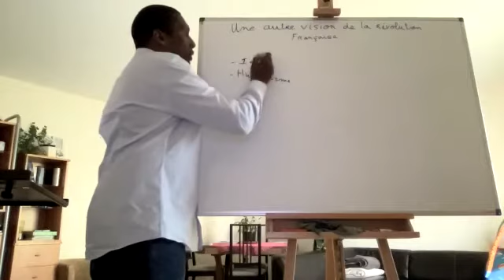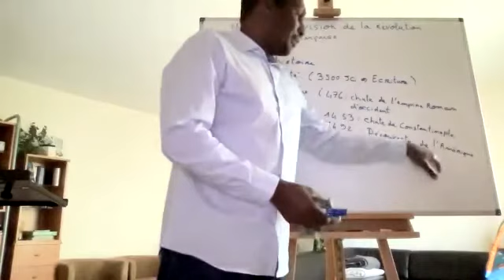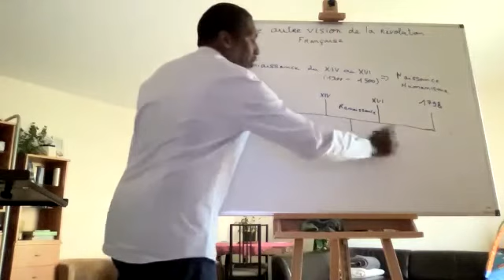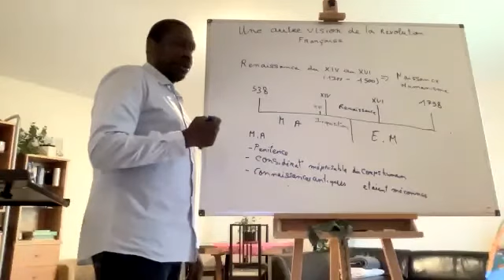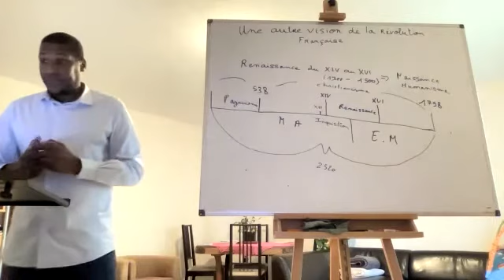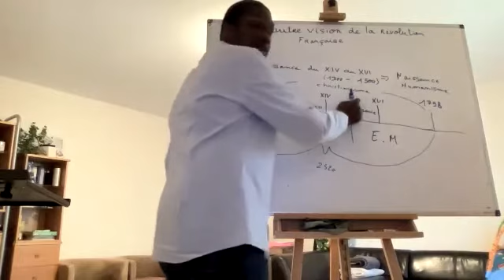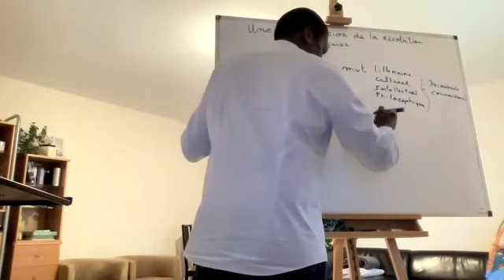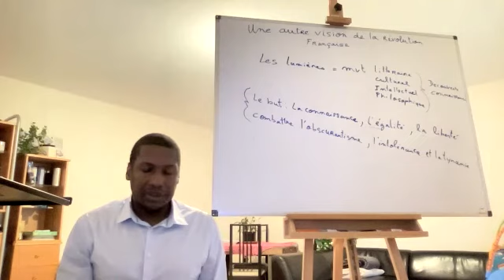Sabbat -06-11-2021-JM-LA REVOVOLUTION FRANCAISE-P2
Durant ces deux présentations, nous avons abordé le concept de l’Humanisme : quand et comment il a pris naissance dans l'histoire et comment il a conduit des hommes à comprendre et à réclamer des principes fondamentaux, tels que la liberté et l’égalité qui sont des droits inaliénables. Mais il a également conduit ces hommes à s’opposer à l’oppression et à la tyrannie et à accéder à la connaissance, ce dont ils étaient privés par un système associant l’Église et État.
Nous avons aussi évoqué ce qu'est le véritable Humanisme, car il s’inspire de la Parole de Dieu.

Bonne étude !!!